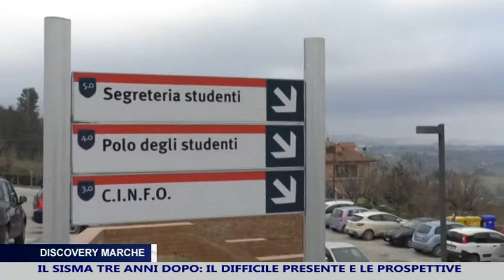Il sisma tre anni dopo. Il difficile presente e le prospettive